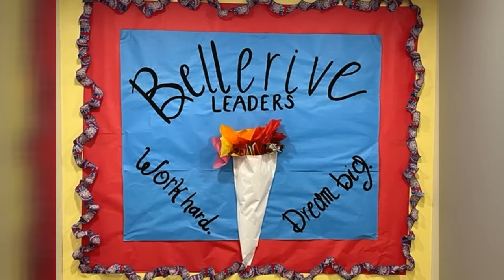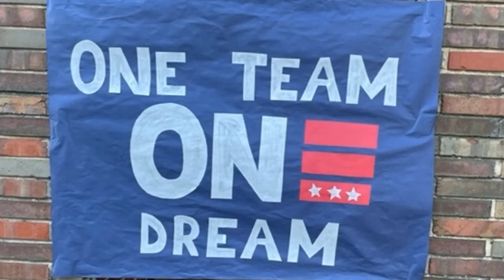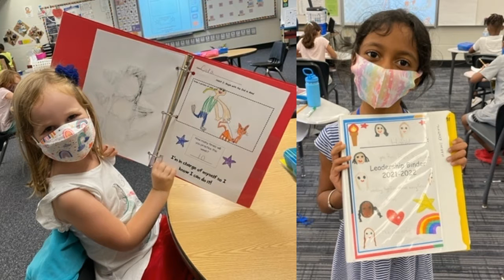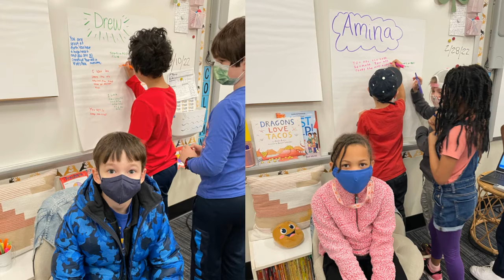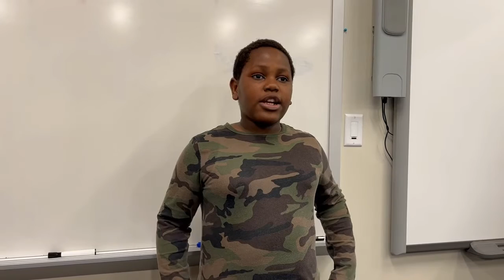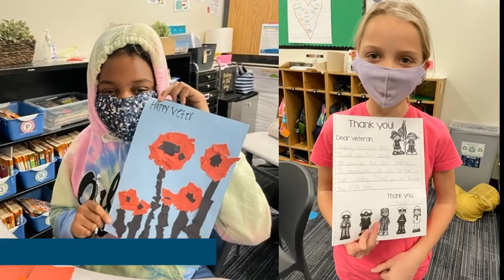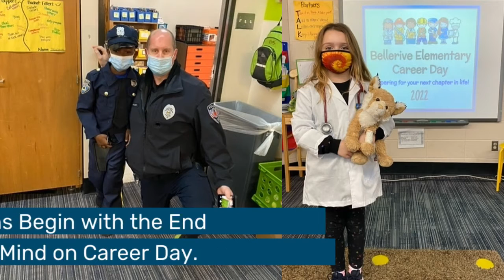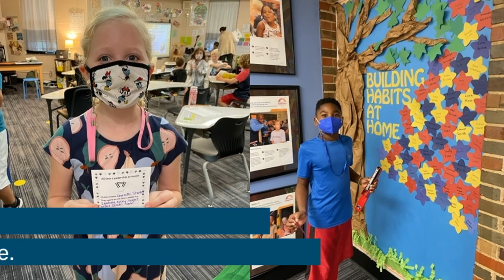Bellerive Leaders - Find the Champion in You!